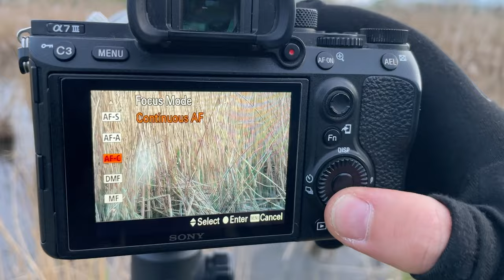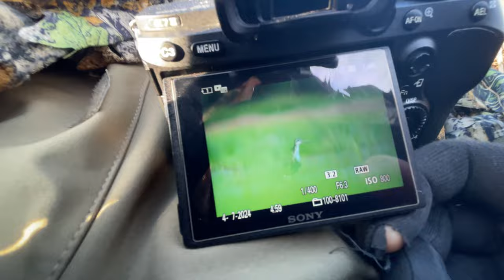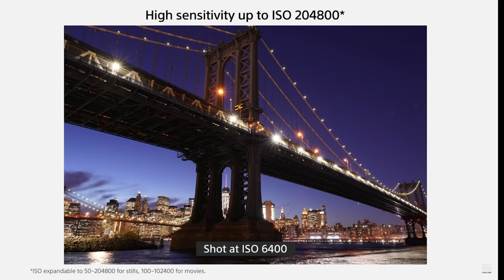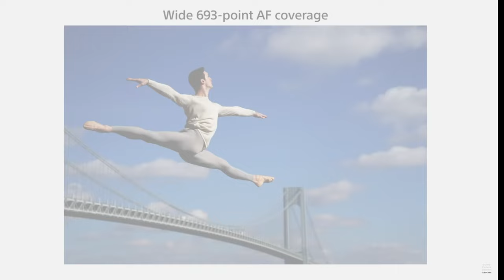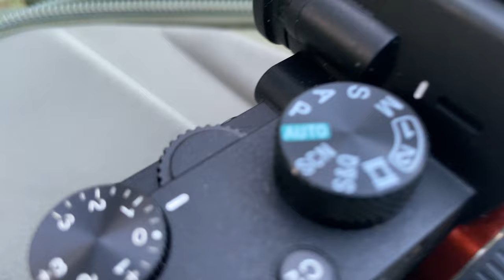Jak DOBRY jest Sony A7III w 2024 roku?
Jeśli szukacie recenzji technicznej Sony a7III to macie ich na youtubie już nadmiar. W tym filmie Opowiem Wam wszystko o fotografowaniu w praktyce aparatem Sony A7 III. Co przez 4 lata fotografii się w nim zepsuło? Jak na dzisiejsze standardy prezentuje się autofocus. Jak aparat znosił trudne warunki? Czy na sony a7iii można polegać w profesjonalnej pracy?

00:00 start
00:37 maksymalny test aparatu
01:33 Co fotografowałem A7iii
01:52 Co ma wspólnego Sony a7iii i BMW e60?
03:00 Co sprawia, że zdjęcia z pełnej klatki się wyróżniają?
03:20 Czym jest zakres dynamiczny ?
04:30 A7iii vs a7IV
06:00 Jak wykorzystać a7iii na wysokich ISO
06:40 Ergonomia i gabaryty
07:40 MENU
08:05 Jakość zdjęć A7III
09:20 Autofocus
10:30 Obiektywy do Sony
12:00 Praca w deszczu i śniegu

Główny Aparat: Sony A7III
Główny Obiektyw: Sony 200-600
Obiektyw do portretów: Samyang 135mm
Obiektyw szerokokątny: Viltrox 13mm
Aparat do nagrywania: Sony a6400
Plecak: Shimoda Action x70
Statyw: Benro Mach 3
Głowica: Kulowa Benro